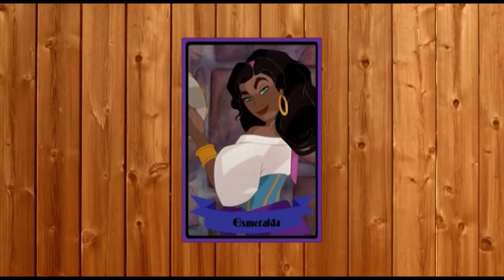Dark Origins Of Fairy Tales - Disturbing Facts 1